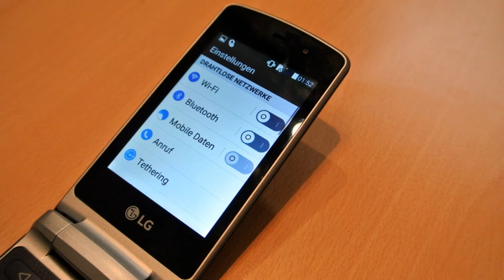Photos of the LG Wine Smart 2015 | Not A Review!